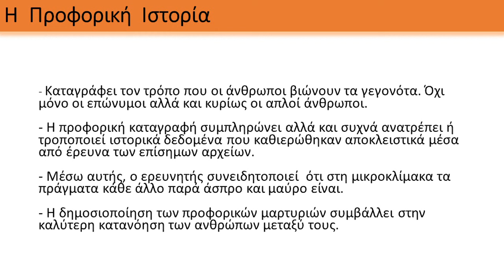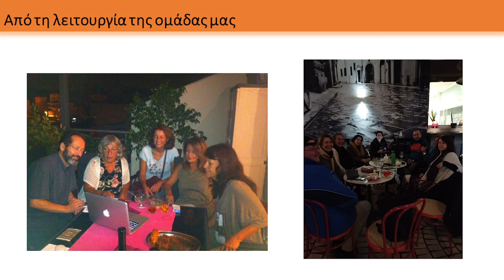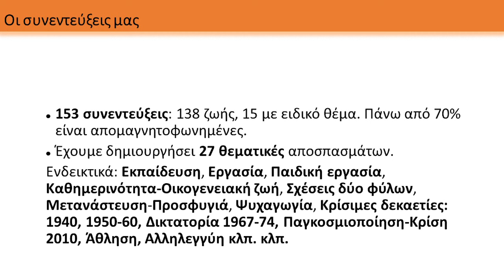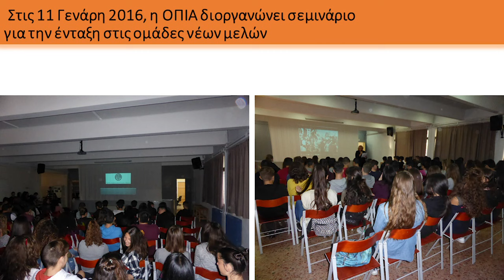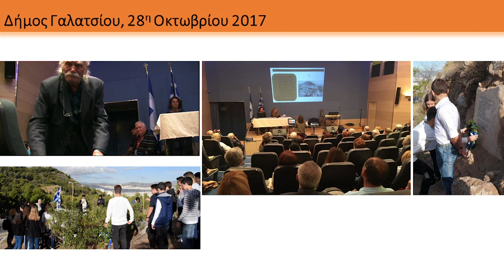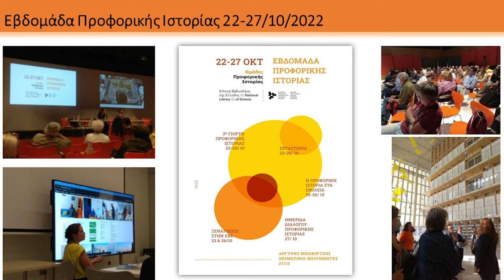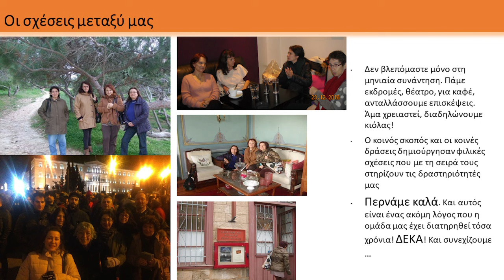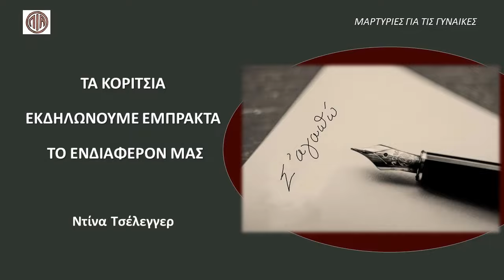Ομάδα Προφορικής Ιστορίας Αθήνας: 10 χρόνια δράσης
Το Σάββατο 2/3/2024 η Ομάδα Προφορικής Ιστορίας Αθήνας - ΟΠΙΑ γιόρτασε δέκα χρόνια από τη δημιουργία της. Την εκδήλωση φιλοξένησε ο Δήμος Ζωγράφου παραχωρώντας τη Βίλα Μαρίκας Κοτοπούλη, η οποία γέμισε ασφυκτικά. Η ομάδα εξήγησε τους σημαντικότερους σταθμούς της δεκάχρονης πορείας της: θεματικές εκδηλώσεις, αφιερώματα, ιστορικούς περιπάτους, ημερίδες.. Παράθεσε επίσης τους λόγους που έκαναν την ομάδα να κρατήσει τις δράσεις της επί μακρόν και μοιράστηκε ορισμένα από τα μελλοντικά της σχέδια. Ιδιαίτερη αναφορά έκανε στην ανάγκη να πάρει υπό τη σκέπη της η Εθνική Βιβλιοθήκη το αρχείο των 153 συνεντεύξεων που έχει συγκεντρώσει και κατά μεγάλο μέρος απομαγνητοφωνήσει η ΟΠΙΑ, ακόμα και να πετύχει να το ψηφιοποιήσει αν καταστεί κάτι τέτοιο εφικτό, ώστε να είναι διαθέσιμο σε ερευνητές και ερευνήτριες.

Την εκδήλωση παρακολούθησαν μέλη των αντίστοιχων ομάδων Βόλου, Ζωγράφου, Καλλιθέας Τζιτζιφιών, καθώς και αρκετές αφηγήτριες και αφηγητές. Η συγκίνηση ήταν διάχυτη στην αίθουσα καθώς η καταγραφή των όσων τροφοδοτεί η εμπειρία και η μνήμη, φέρουν έντονα συναισθηματικά φορτία στους αφηγητές και τις αφηγήτριες.
Διάρκεια: 01:09:00